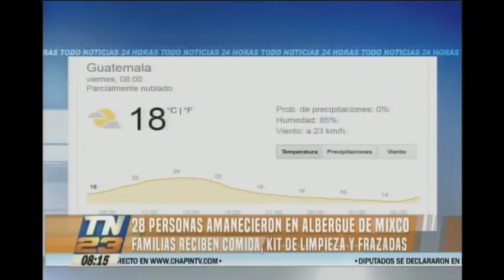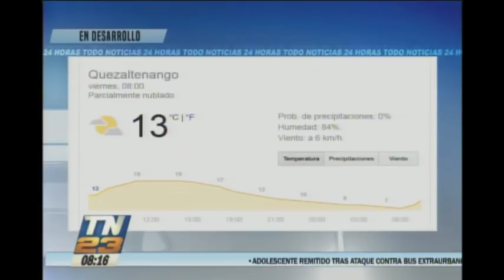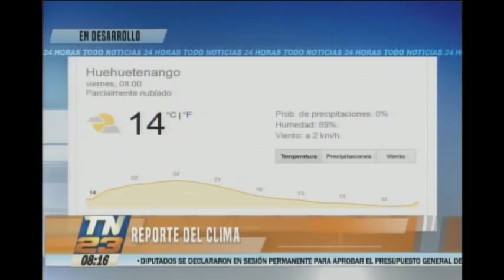28 personas buscaron refugio en un albergue de Mixco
Se protegen de las bajas temperaturas
Más de 20 personas buscan diariamente donde pasar la noche y conseguir un refugio para protegerse del frío en esta temporada navideña. Las familias reciben comida, kits de limpieza y frazadas.